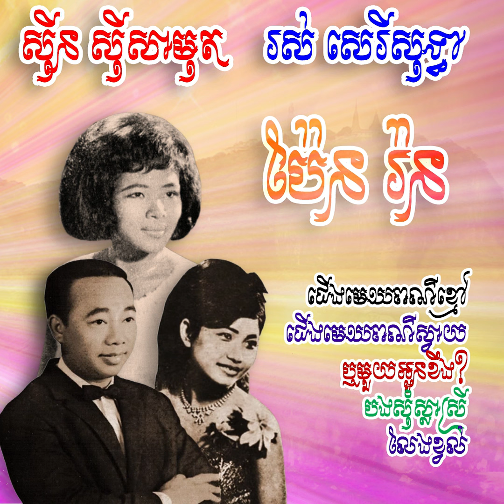ប្រុសនេះត្រឹមត្រូវ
ប្រុសនេះត្រឹមត្រូវទេ · ស៊ីន ស៊ីសាមុត ft.ប៉ែន រ៉ន, រស់ សេរីសុទ្ធា, តារា ចោមច័ន្ទ

បទភ្លេង : វ៉ោយ ហូរ

ទំនុកច្រៀង : វ៉ោយ ហូរ

ដឹកនាំភ្លេង : ហាស់ សាឡន